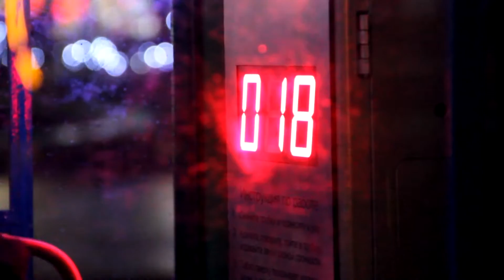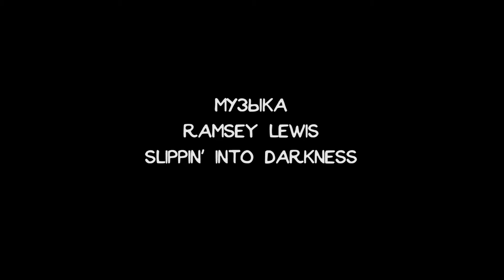Федор Ермошин. Неправильный монтаж. Учебное задание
ВКСР, мастерская В.И. Хотиненко - В.А. Фенченко - П.К. Финна.
Задание по курсу "Монтаж", 2016 г.